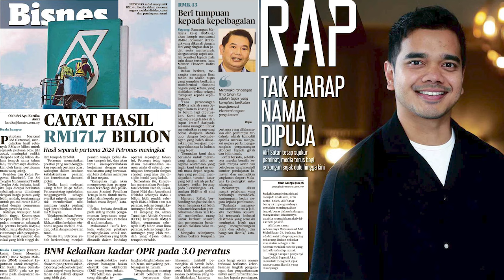Harian Metro 6 September 2024